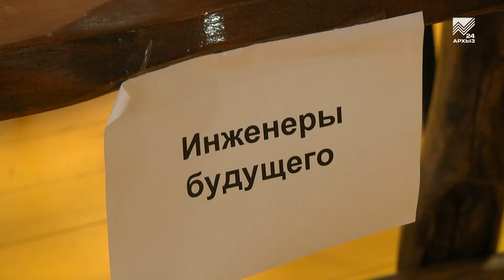Соревнования по робототехнике в Домбае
Они знают все о программировании и искусственном интеллекте. В Домбае развернулась настоящая битва юных изобретателей и собранных ими роботов. Чтобы поучаствовать в соревнованиях по робототехнике, в горы Карачаево-Черкесии приехали ребята из самых разных регионов России, захватив с собой уникальные разработки. Чему они научили своих роботов, расскажет наш корреспондент.